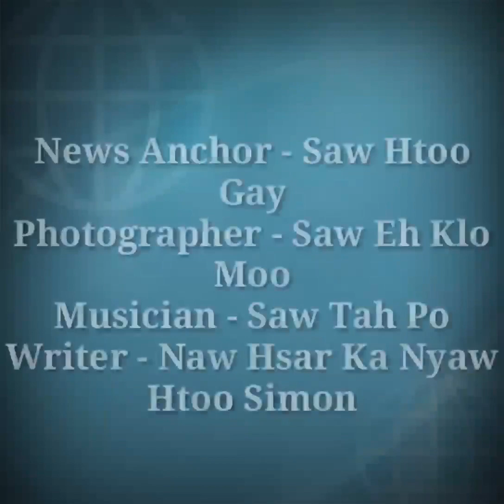Moe Htoo Polee's News from Maela refugee camp